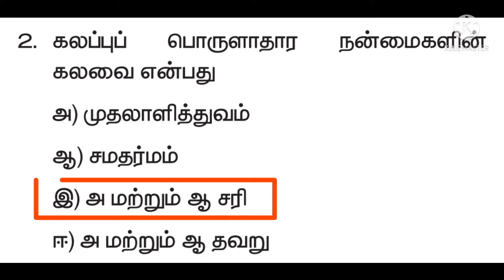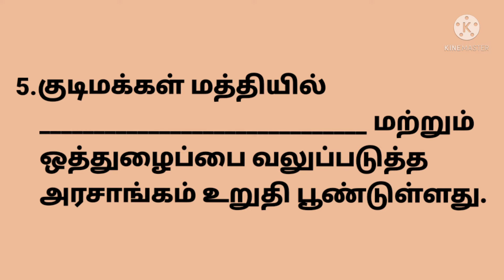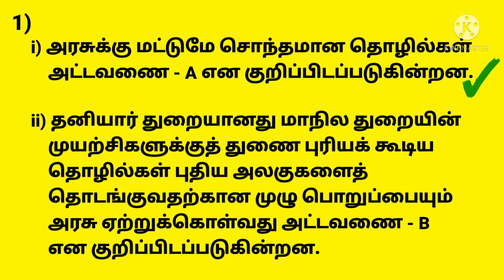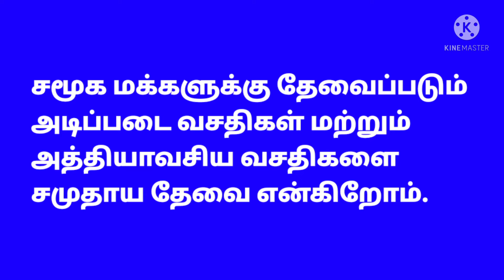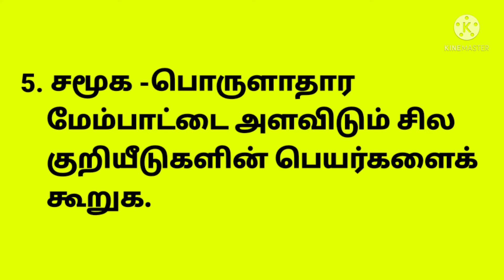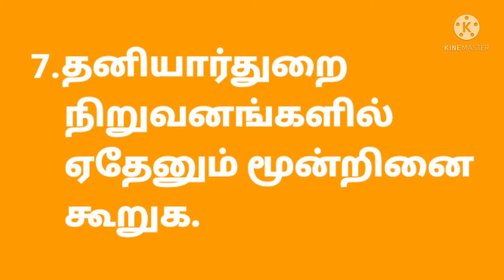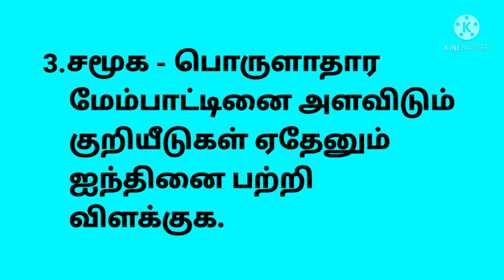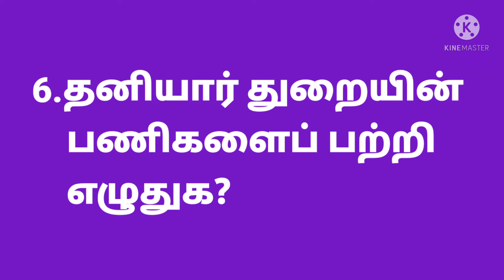சமூக அறிவியல் எட்டாம் வகுப்பு-பொது மற்றும் தனியார் துறைகள்-மதிப்பீடு.Public and Private Sectors-Q&A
சமூக அறிவியல்சமூக அறிவியல் எட்டாம் வகுப்பு மூன்றாம் பருவத்தில் தரப்பட்டுள்ள
'பொது மற்றும் தனியார் துறைகள்'
பாடத்தில் தரப்பட்டுள்ள மதிப்பீடு வினாக்களுக்கு விடைகள் கற்பிக்கப்பட்டன.